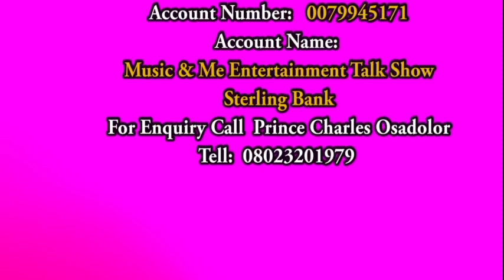PRINCE CHARLES OSADOLOR WITH IZIEGBE JUNIOR ROBINSON JAN 2021